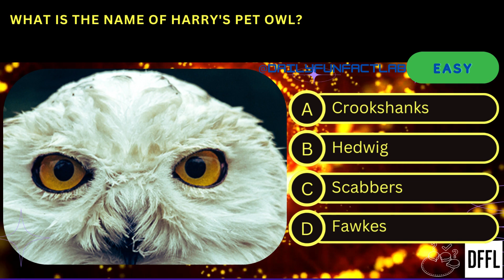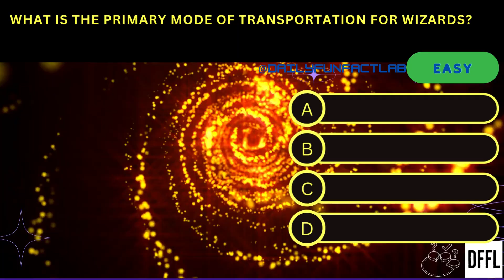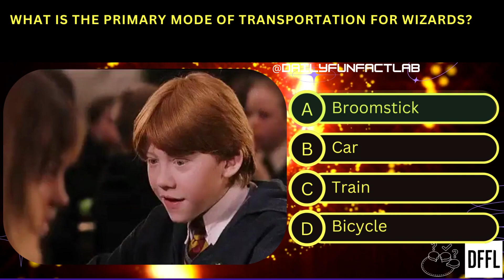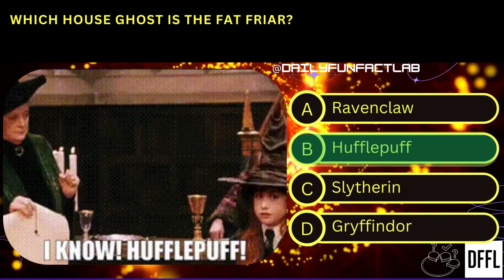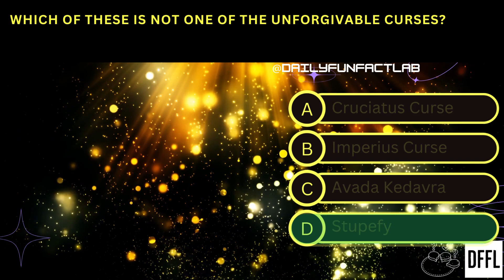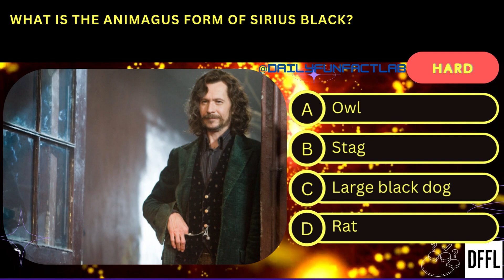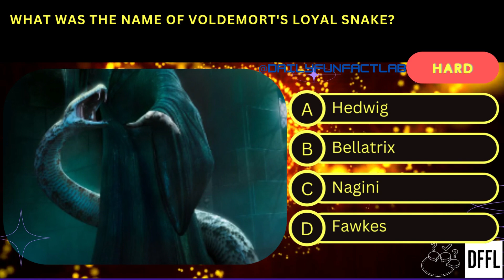Ultimate Harry Potter Movie Quiz 1: Are You a True Wizard?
Calling all Hogwarts students and Harry Potter fans! Are you ready to put your magical knowledge to the test? Join us in this enchanting Harry Potter movie quiz where we'll delve into the world of witchcraft and wizardry. From the Philosopher's Stone to the Deathly Hallows, we've crafted a spellbinding quiz with questions that'll challenge even the most dedicated Potterheads. Grab your broomsticks, gather your housemates, and prove your magical prowess by answering questions about the beloved wizarding films. Are you destined for Gryffindor greatness, Slytherin cunning, Hufflepuff loyalty, or Ravenclaw wisdom? Let's find out!

If you are new to Daily Fun Fact Lab, welcome to our Family! 💛💜
We are an entertainment channel trying to create quiz, life hacks, facts and science videos! Creating videos is our passion.
We put a lot of time and creative thought into every video so that you can have the best experience.